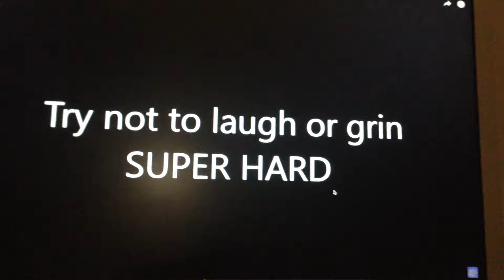try not to laugh challenge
dude why